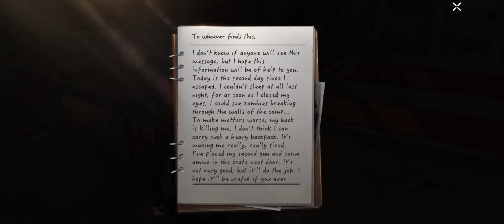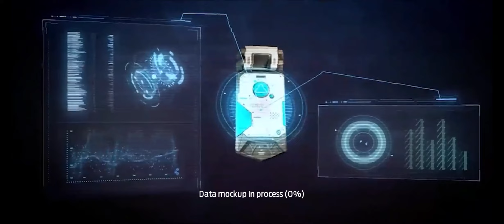UNDAWN gameplay part #1